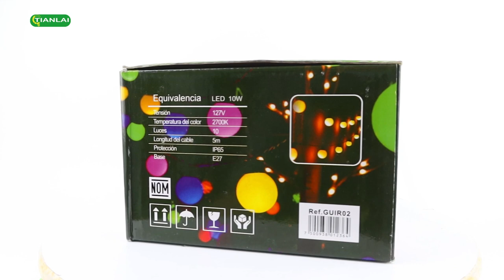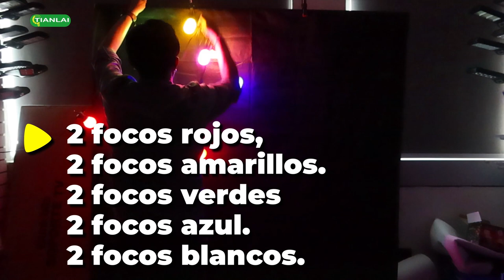TIANLAI │GUIR02. GUIRNALDA DE LUCES LED DE COLORES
Hola linkamigos seguimos mostrandote nuestras guirnaldas o series de luces led vintage que TIANLAI trae para ti. Una increíble y nueva serie, ideales para usar en exteriores, adornando fachadas, exteriores, patios y jardines. Pregunta a tu asesor los detalles. ✨😉

La GUIR02 son focos de colores lista para esta temporada que viene. 🎅🏻🎄🤶🏻

Especificaiones:
• Guirnalda 10W
• 10 Focos led (2 rojos, 2 verdes, 2 amarillos, 2 azules y2 blancos).
• 5 Metros de Largo.
• Ideal para interior y exterior.